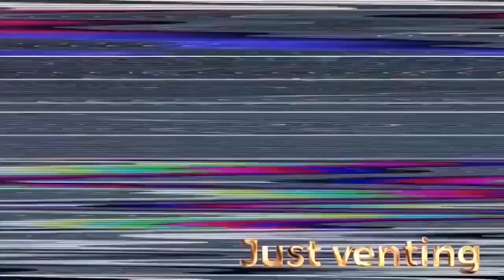Bleach EP 9 - Zaraki Kenpachi vs Unohana Yachiru Full fight Reaction!!! The First Kenpachi!!!